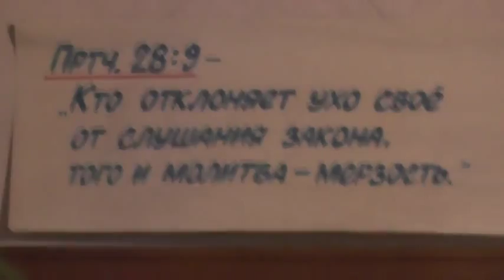Занятия с детьми. Подготовка к Великому посту. 22.02.2015